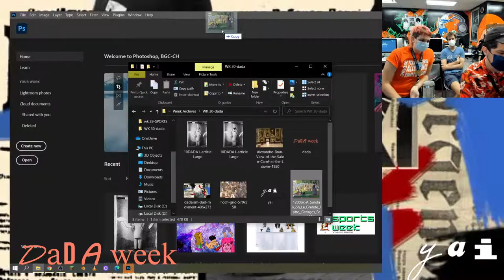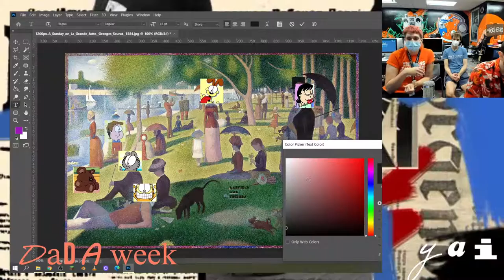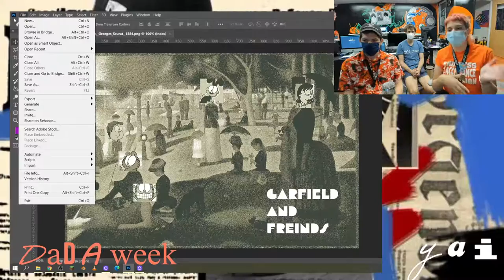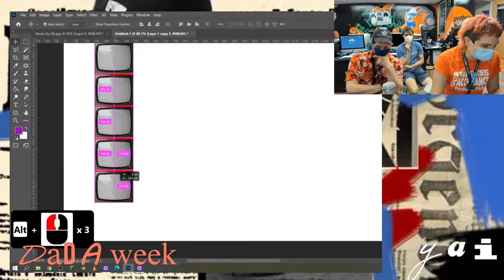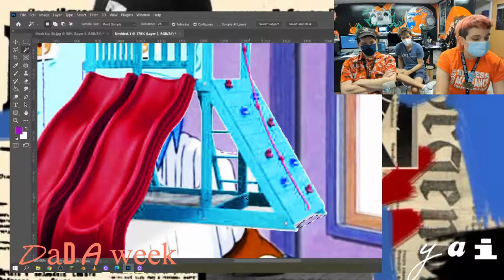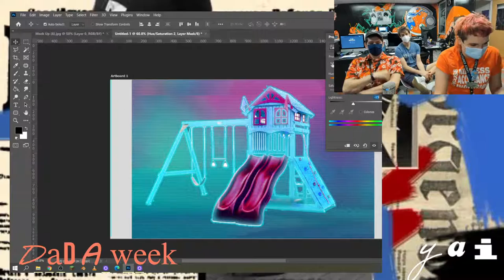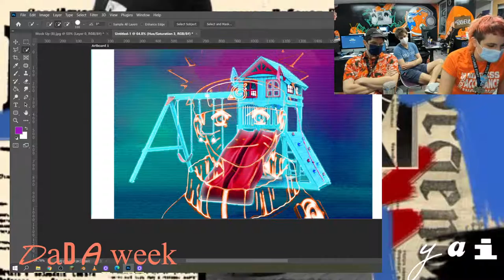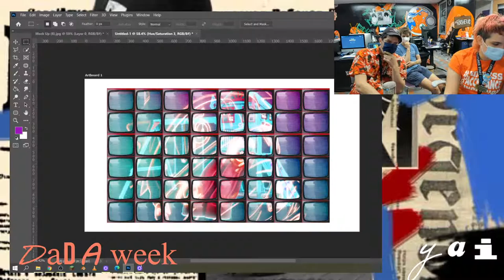DADA week, Art that makes no sense?? question mark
this week we make dada art because why not